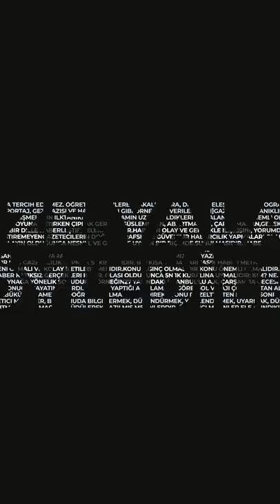Rooney'nin Mbappe İçin Söyledikleri Gerçek Mi? | Bize Yalan Söylediler